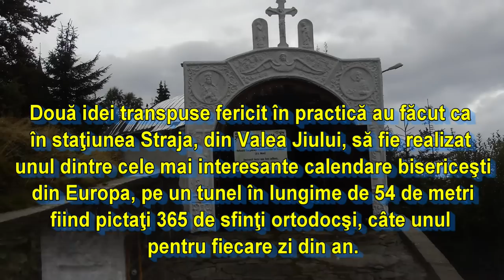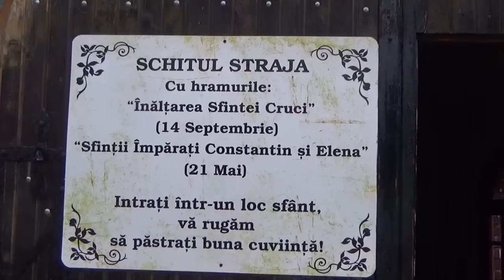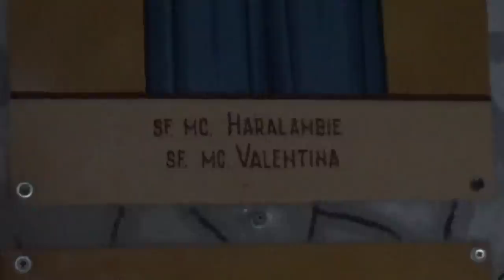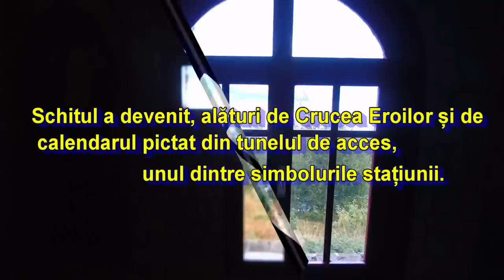Tunelul cu 365 de sfinţi din Straja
Un tunel de beton din staţiunea montană Straja din Valea Jiului, pe interiorul căruia sunt pictaţi 365 de sfinţi din calendarul ortodox, a devenit o adevărată atracţie turistică.
„În Straja este foarte multă zăpadă şi tot timpul se ajungea destul de greu la schit. De aceea, am zis să facem acest tunel până la schitul Straja. Şi ca să dăinuiască în veci l-am făcut din beton”, spune Emil Părău, autorul proiectului.